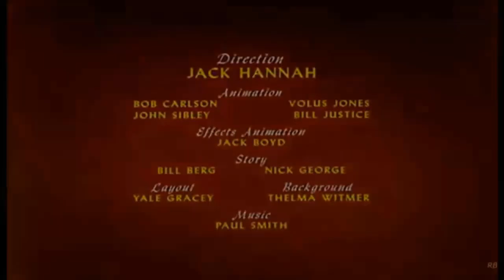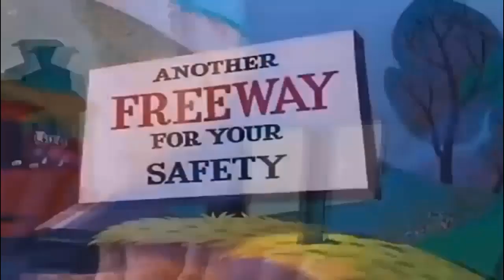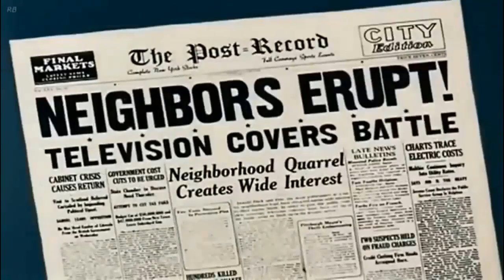дональд дак чип и дейл мультфильм - Микки Маус, Плуто на русском все серии подряд